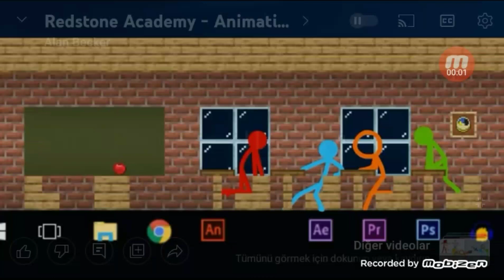komik alt yazı